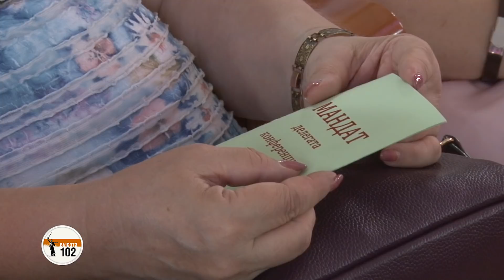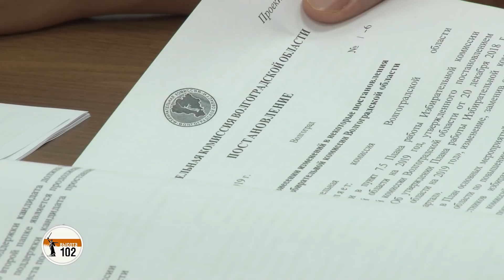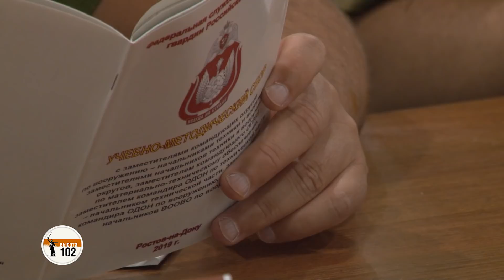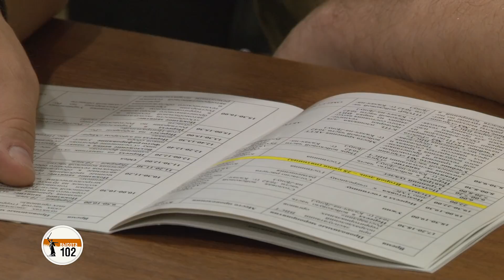По следам истории с вырубкой леса на Сарпинском могут последовать посадки чиновников